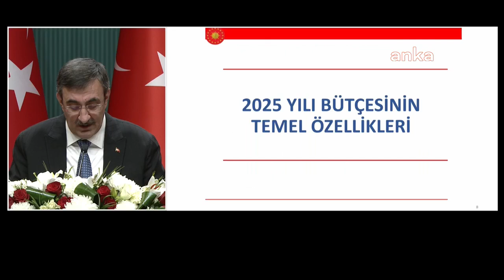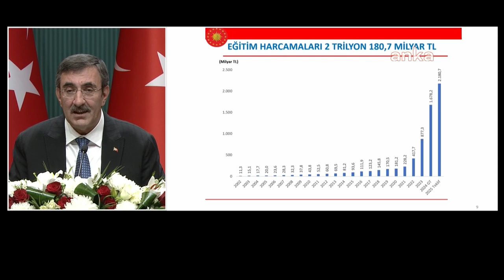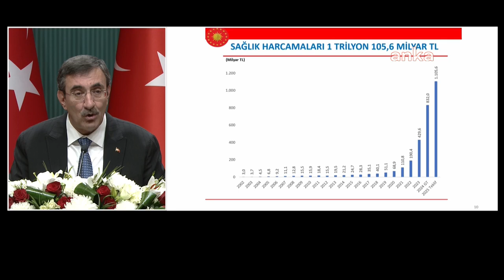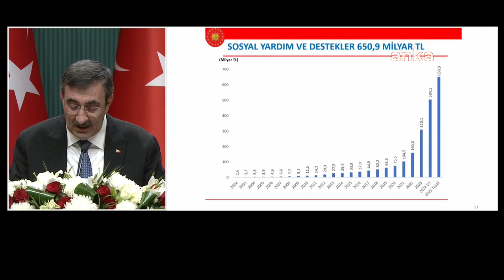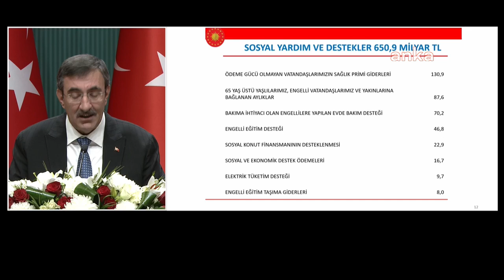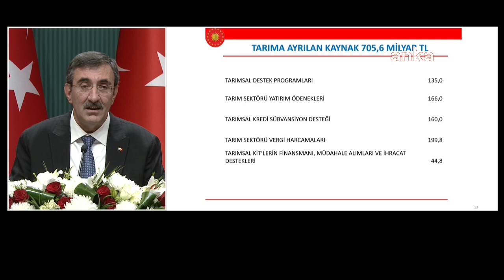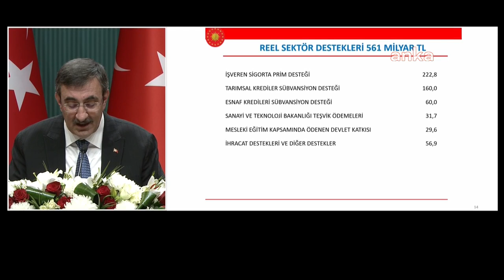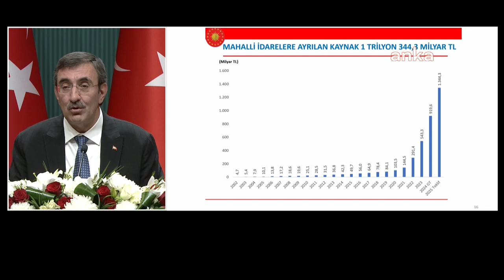2025 Yılı Merkezi Yönetim Bütçesi Kanun Teklifi'nde en fazla ödenek eğitime ayrılıyor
Cumhurbaşkanı Yardımcısı Cevdet Yılmaz, 2025 yılı bütçesinden en fazla ödeneğin 2 trilyon 181 milyar lira ile eğitime ayrılacağını açıkladı. Eğitimin bütçedeki payı yüzde 14,8 olacak. Yılmaz, savunma ve güvenlik sektörü için 2025 yılında 1 trilyon 608 milyar lira ödenek tahsis edileceğini bildirdi. Yılmaz, vatandaşların elektrik ve doğalgaz faturalarına destek için 2025 yılı bütçesinde 472 milyar lira kaynak öngördüklerini belirtti.

Cumhurbaşkanı Yardımcısı Yılmaz, 2025 Yılı Merkezi Yönetim Bütçe Kanun Teklifi’ne ilişkin Bütçe Bağlama Toplantısı'nda bilgilendirme yaptı. Yılmaz’a; Hazine ve Maliye Bakanı Mehmet Şimşek ve Strateji ve Bütçe başkanı İbrahim Şenel de eşlik etti.

Yılmaz, bütçe kalemlerine ilişkin şöyle konuştu:

“AK Parti Hükümetleri olarak eğitimi hep en öncelikli meselemiz olarak gördük ve 2002 yılında 8 milyar lira olarak devraldığımız Milli Eğitim Bakanlığı bütçesini 2025 yılında 1 trilyon 452 milyar liraya yükselttik. Öğretmenlerimizin kariyer imkânlarını genişlettik. Özlük haklarında da kapsamlı düzenlemeler yaptık. Yine geçtiğimiz hafta TBMM’de kabul edilen Kanunla öğretmen yetiştirme sürecinde reform mahiyetinde düzenlemeler yaptık. Artan üniversite ve öğrenci sayısıyla birlikte üniversitelerimize ayırdığımız kaynağı da sürekli artırıyoruz. Yükseköğretim kurumları bütçelerini 2025 yılında 488 milyar liraya çıkarıyoruz. Yükseköğretimi de dâhil ettiğimizde eğitim bütçemizi; 2025 yılında 2 trilyon 181 milyar liraya yükseltiyoruz. Böylece merkezi yönetim bütçesinden yüzde 14,8 oranı ile en büyük payı yine eğitime ayırıyoruz.  Eğitimle birlikte hükümetlerimiz döneminde en fazla önem verdiğimiz konuların başında sağlık gelmektedir.

Sağlığa toplam 2 trilyon 435 milyar liralık ödenek..karsisav.com